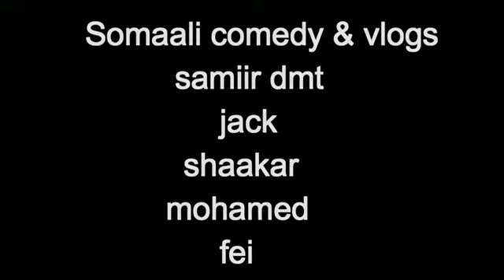Subscribe for Somalia youth group of al Waqaf studio fanny comedy Lough somalia